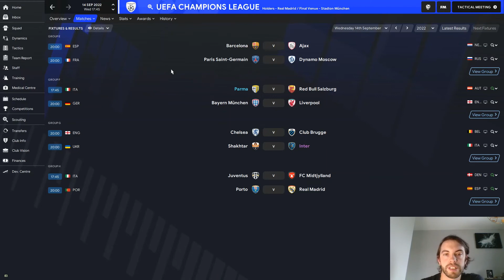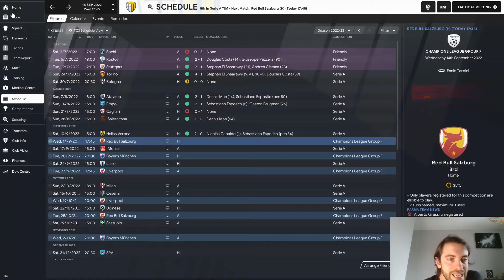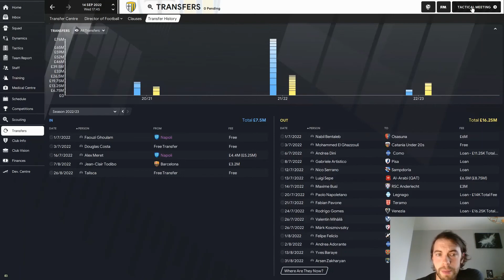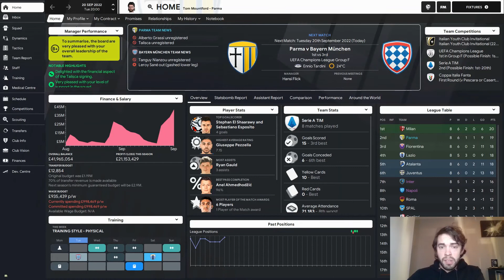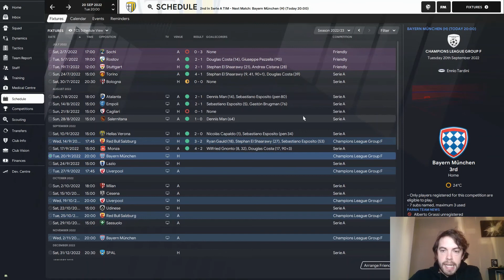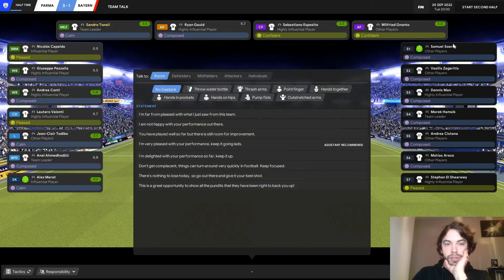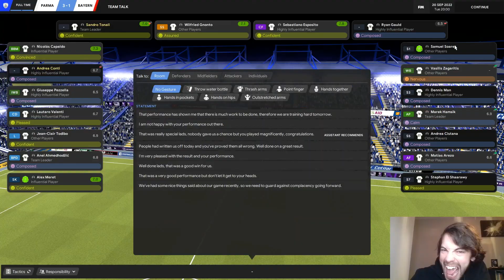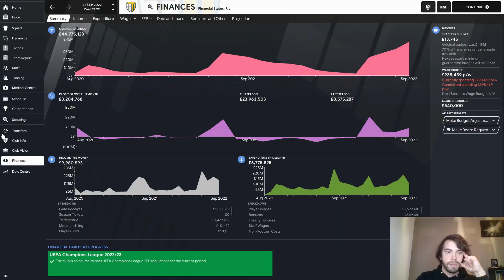The Princes of Parma S3; EP2. Champion's League!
Hey everyone

Our first two Champion's League games!  Need I say anymore?

Link to Jake Cooper's Discord

Here we discuss tactics, signings and all things football!

Here's the link for Jake's first episode of his Lazio "It's Coming Rome" save, well worth the watch if you love FM